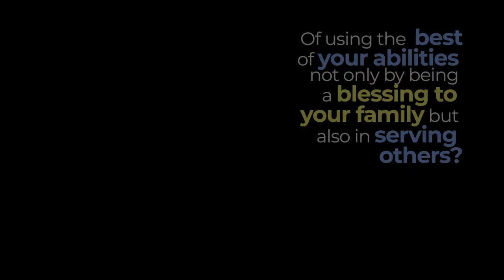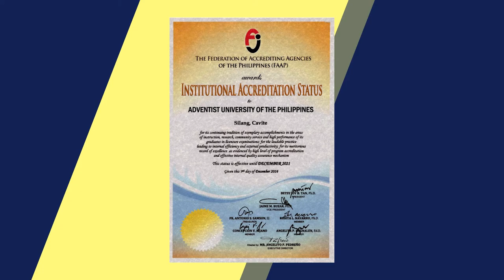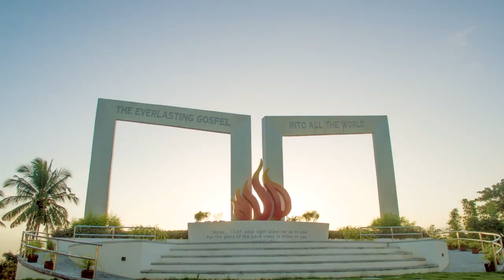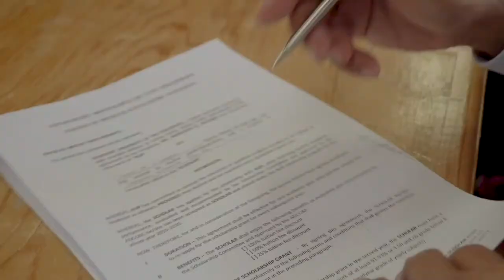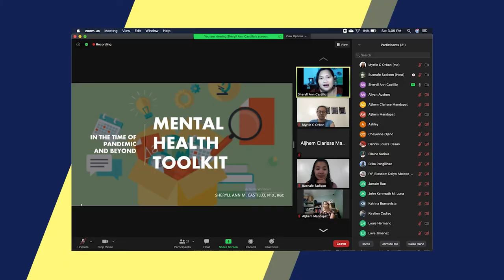Week In Spiritual Emphasis | "New Physically" | Day 2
Crawford Adventist Academy welcomes The Adventist University of the Philippines!